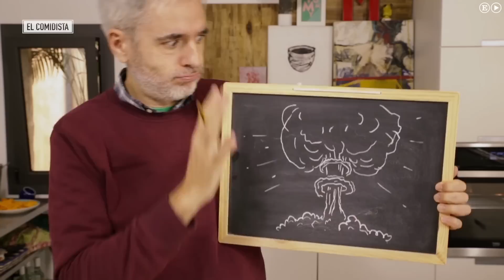EL COMIDISTA | Lasaña rápida sin pasta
Ligera, sin culpa ni complicaciones: la lasaña sin pasta de calabaza, salchichas y queso fresco es un inventazo que deberías probar sí o sí.